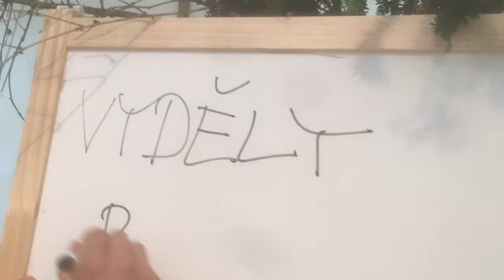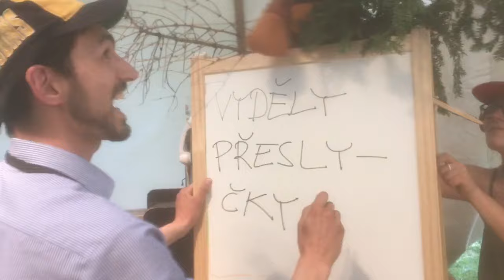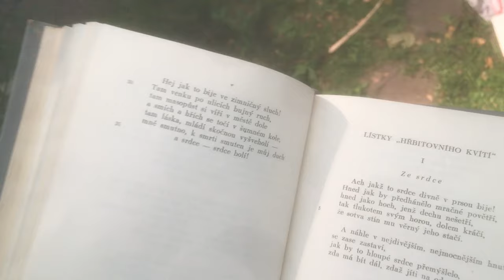Švédované filmy: Cesta do pravěku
Umělecká skupina UMSKUP: Vinnetou
Našvédováno v rámci představení Švédované filmy aneb UMSKUP universal pictures v Hradci Králové v červnu 2019.
Hrají: Ondřej Matějka, Sašenda Hruboňová, Tomáš Plhoň, Daniel Čihák a Janek Lesák.